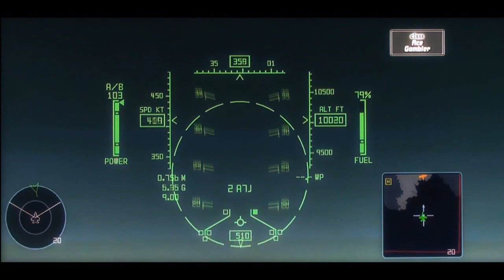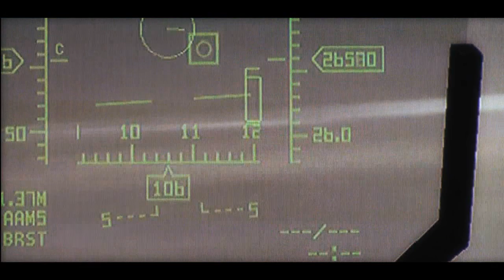Over-G Fighters Online Dogfight: F-2A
DogFighting in Over-G fighters.

Online.

Soundtrack: Time by Hans Zimmer - Inception OST.